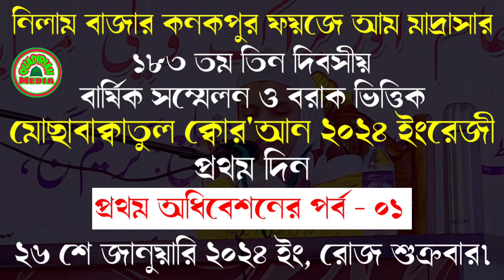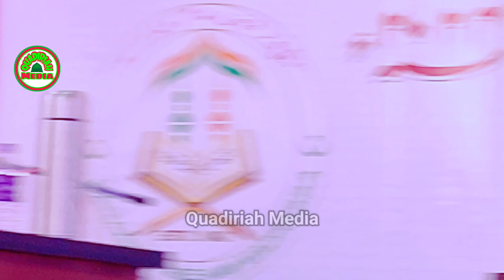কনকপুর ফয়জে আম মাদ্রাসা মোছাবাকাতুল কোরআন ২০২৪ পর্ব - ০১ | Kanakpur Faiz E Aam Madrassa 2024 | EP 01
কনকপুর ফয়জে আম মাদ্রাসা মোছাবাকাতুল কোরআন ২০২৪ পর্ব - ০১ | Kanakpur Faiz E Aam Madrassa Musabaqatul Quran 2024 | Quran Competition Program | Episode - 01 | বরাক ভিত্তিক কোরআন প্রতিযোগীতা | বরাক লেভেল মুশাবাহাতুল কুরআন | Barak Valley Musabaqatul Quran 2024

☑️ ক্বাদিরীয়াহ মিডিয়া চ্যানেলে আপনাকে স্বাগতম
☑️তারিখ- 26/01/2024
☑️স্থান- কনকপুর ফয়জে আম মাদ্রাসা, করিমগঞ্জ,আসাম।
☑️আয়োজনায়ঃ- মাদ্রাসা কমিটি।
☑️Qaudiriah Media
☑️এই চ্যানেলে আপনারা ইসলামিক ভিডিও, ওয়াজ মাহফিল ,ইসলামিক সংগীত, ইসলামিক আলোচনা, তাফসীরুল কোরআন মাহফিল ও বরাক উপত্যকা তথা দেশ বিদেশের জ্ঞানীগুণী উলামায়ে কেরামগণের ওয়াজ মাহফিলের ভিডিও পাবেন। ইসলাম প্রচারে আমাদেরকে সাহায্য করুন আপনাদের একটি শেয়ার হতে পারে ইসলাম প্রচারের একটি দিক ,হতে পারে আখেরাতে নাজাতের উছিলা । আমলের নিয়্যাতে মাহফিল গুলো ছড়িয়ে দিন পৃথিবীর আনাচে কানাচে । আপনাদের জন্যই আমরা অক্লান্ত পরিশ্রম করে নিয়ে আসবো নতুন নতুন ওয়াজ মাহফিল।
আশাকরি আমাদের এই স্বল্প প্রয়াস আপনাদের কাছে ভালোই লাগবে ভালো লাগলে অবশ্যই কমেন্ট করে জানাবেন । আপনাদের সহযোগিতা এবং ভালোবাসায় আমরা এগিয়ে যেতে চাই তাই আশাকরি আপনারা আমাদেরকে প্রেরণা দিতে পিছপা হবেন না ।
▶ব্রিঃ দ্রঃ আমাদের চ্যানেলে আমরা শুধুমাত্র আমাদের নিজস্ব কনটেন্ট আপলোড করে থাকি। যার সর্বসত্ত্ব Quadiriah Media

▶বি:দ্র:- এই চ্যানেলে সংবিধান বিরোধী কোনো আলোচনা দৃষ্টিগোচর হলে, চ্যানেল কর্তৃপক্ষ দায়ী থাকবে না।।